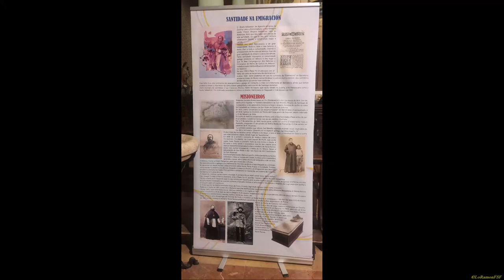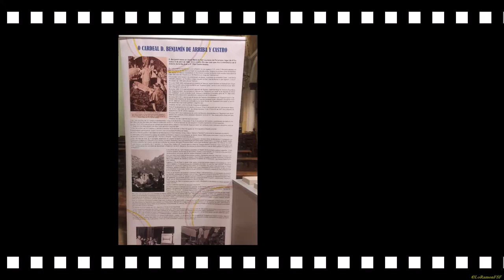Acte d'homenatge al cardenal Benjamín de Arriba y Castro. Església de Sant Pau. Tarragona 21 05 2024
Acte d'homenatge al cardenal Benjamín de Arriba y Castro

Programa:
    17.30 h, actuació d’un grup de gaiters a l’atri de la Parròquia.
    18.00 h, presentació de l’acte i explicació de la relació del cardenal Benjamín amb els migrants a càrrec Manoel Carrete Rivera, vicepresident del Centro Galego de Tarragona i llicenciat en Dret i Història.
    18.15 h, conferència sobre la vida i obra del cardenal Benjamín a Tarragona, a càrrec de Rafael Muñoz Melgar, delegat diocesà per a l’educació i doctorand en Història.
    18.55 h, actuació de la violinista Lyubomira Stoycheva.
    19.00 h, parlament de l’arquebisbe Joan Planellas i responso pel descans etern del cardenal Benjamín.
    19.15 h, actuació de la violinista Lyubomira Stoycheva i, per a cloure l’acte, piscolabis.
21/05/2024 17:30 to 20:00
Localització

    Església parroquial de Sant Pau
Organitzat per
Centro Galego de Tarragona